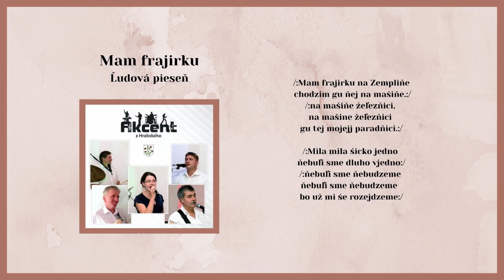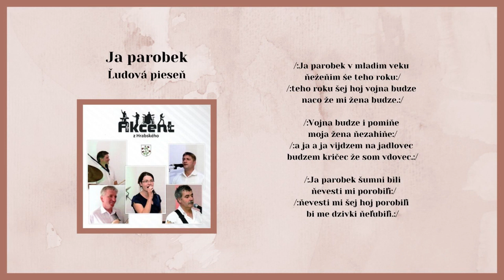AKCENT, Mam frajirku na Zemplíne, Ja parobek, ľudové, Videorohaľ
00:00 Mam frajirku
01:30 Ja parobek